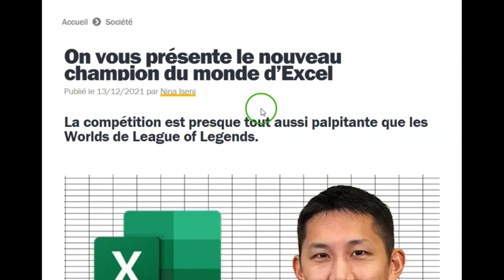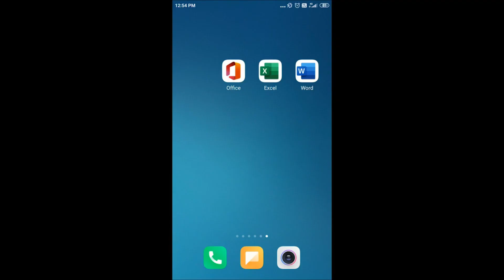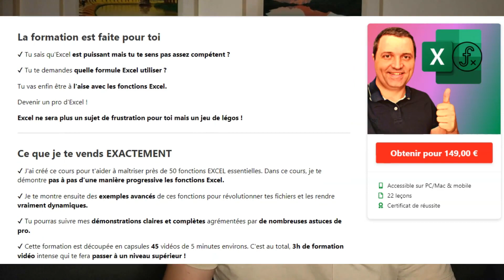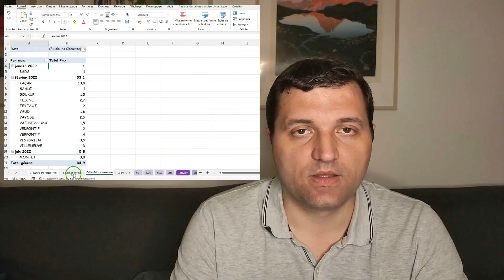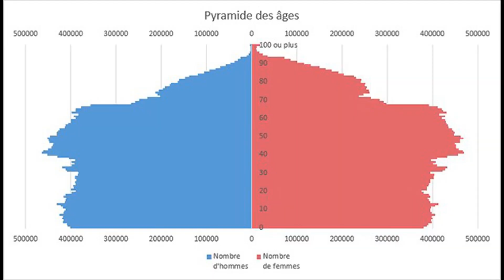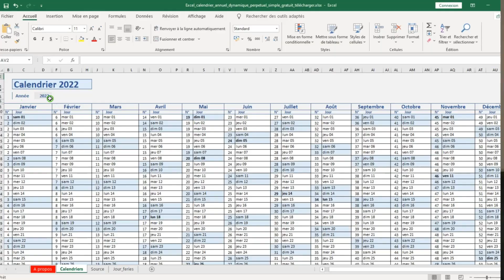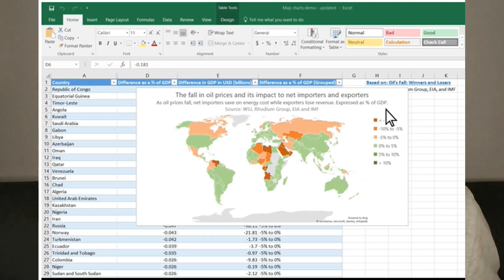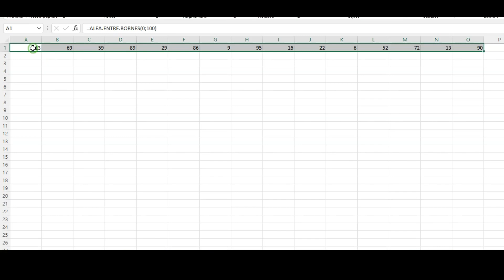Excel: 47 utilisations FASCINANTES à couper le souffle😮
📰 Explication Excel
Tu t'imagines pas tout ce qu'Excel peut faire pour toi.

Découvre dans cette vidéo des exemples de ce que le tableur Excel peut faire pour toi. Microsoft Excel peut faciliter tes tâches quotidiennes et t'aider à aller plus vite, plus productif, mieux analyser tes données, et plein d'autre chose que tu ne soupçonnes pas.

Pour apprendre à finir de stresser avec Excel, maitrise une bonne fois pour toutes Excel grâce au programme en ligne 🚀de Formation pour devenir un PRO

00:00 Introduction
00:23  Excel peut te permettre de dessiner la Joconde
00:31 Gagner 10 000 dollars
00:46 Excel seul outil transverse à tous les métiers
01:07 Excel et son étendue maximum nombre de lignes et de colonnes
01:21 Excel permet de scanner une facture et retrouver les données chiffrées dans un fichier Excel
01:41 Excel gère la météo de tes vacances
01:50 Excel peut te faire gagner 4h de travail par semaine grâce à la formation
02:05 Excel pilote ton portefeuille boursier
02:16 Excel gère la facturation et envoi de mails
02:27 Excel peut calculer l'âge de ta grand mère
02:36 Excel peut calculer ton tableau d'amortissement bancaire ▶️
02:54 Excel te permet de comparer deux listes ▶️
03:08 Excel permet de réaliser des tableaux de bord puissants
03:18 Excel gère tes comptes
03:24 Excel fait tes stats à ta place grâce aux tableaux croisés dynamiques
03:33 Excel peut gérer le planning de tes congés
03:39 Excel remplit automatiquement des valeurs grâce à RECHERCHEV ▶️
03:53 Excel peut importer des données de partout
04:01 Excel peut envoyer des emails de relance à ta place ▶️
04:07 Excel peut calculer ta chance
04:12 Excel peut simplifier tes calculs avec la formule FREQUENCE
04:20 Excel peut calculer l'indemnité kilométrique
04:30 Excel peut synthétiser tes données grâce au tableau croisé dynamiques
04:47 Excel peut t'aider à collaborer entre collègues ▶️
05:04 Excel gère la pyramide des âges
05:12 Excel est un e-sport
05:25 Excel peut calculer ton Indice de Masse Corporelle
05:38 Excel calcule tes heures supplémentaires ▶️
05:53 Excel peut gérer ton inventaire automatiquement et rapidement
05:59 Supprimer les doublons
06:06 Excel te permet de dématérialiser les inscriptions
06:23 Excel peut gérer ton établissement scolaire de A à Z
06:34 Excel peut gérer une exploitation agricole
06:45 Excel peut gérer le suivi de clients. Regarde comment booster ton fichier de suivi avec ces 3 astuces : ▶️
06:57 Excel peut afficher un calendrier dynamique ▶️
07:07 Excel peut calculer quel jour tombe un jour férié ▶️
07:16 Excel permet d'afficher des icônes / images ▶️ Regarde la fonction 3
07:24 Excel permet de créer ta propre formule
07:33 Excel peut uniformiser tes données
07:50 Excel facilite le comptage des jours ouvrés
08:02 Excel aime le week-end
08:22 Excel compte les cellules vide ▶️
08:29 Excel peut faire clignoter un texte
08:41 Excel peut cartographier des données
08:50 Excel peut dissocier les adresses postales ▶️
09:05 Excel peut générer des données de test aléatoire
09:30 Pour aller plus loin
09:55 : Outro

👤Qui suis-je  ?